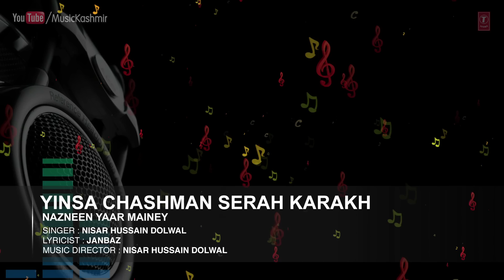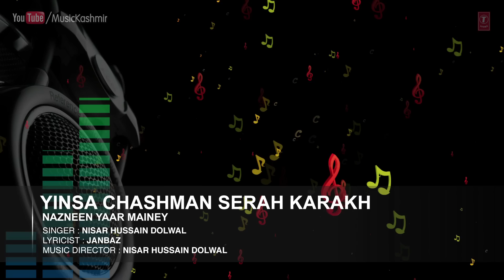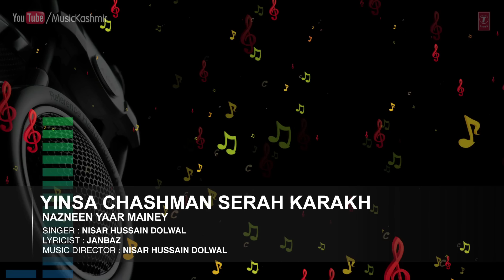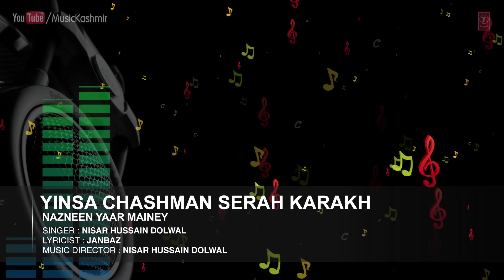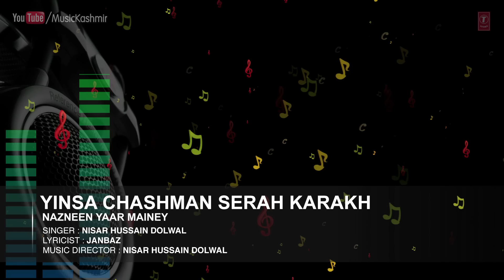Official : Yinsa Chashman Serah Full (HD) Song | T-Series Kashmiri Music | Nisar Hussain Dolwal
Song : YINSA CHASHMAN SERAH KARAKH
Singers : NISAR HUSSAIN DOLWAL
Album : NAZNEEN YAAR MAINEY
Music Director : NISAR HUSSAIN DOLWAL
Lyricist : JANBAZ
Record Label : MTI Films